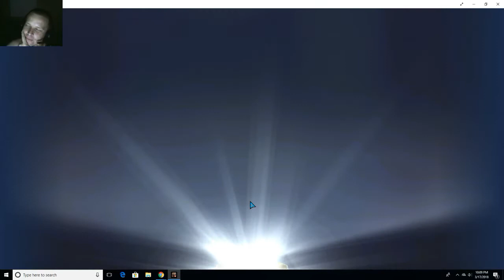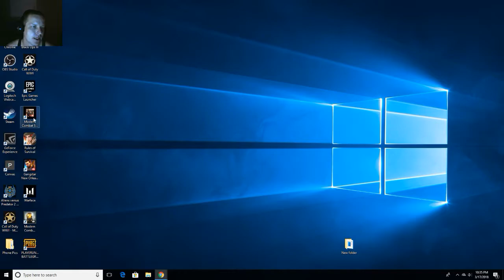Modern Combat 5: Blackout PC